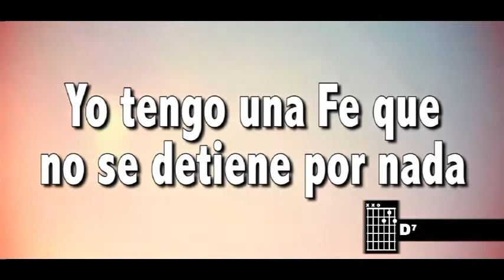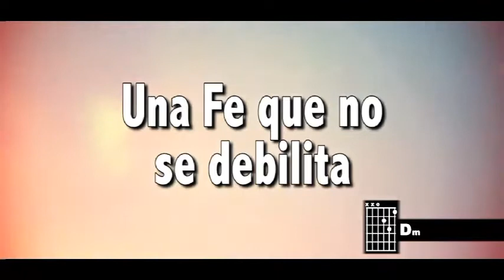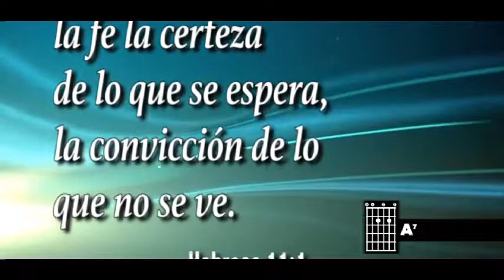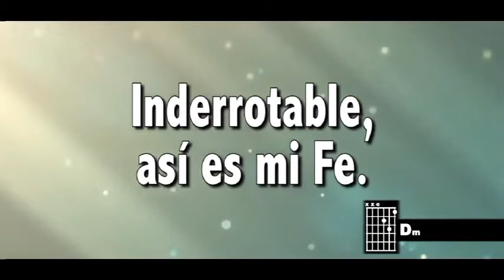Una Fe Inquebrantable 432hz